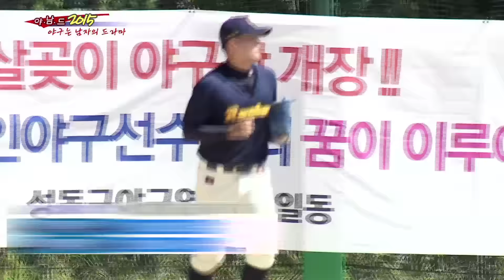야남드 중계석 136화 개콘야구단 VS 성동구대표팀 - 성동구청장기 개막경기 - 살곶이야구장 -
야남드 중계석 136화는 개콘야구단과 성동구대표팀이 살곶이야구장 개장및 성동구청장기 기념 경기 중계방송입니다.